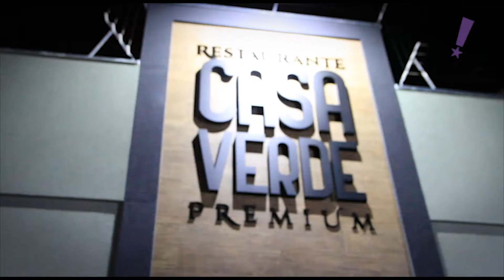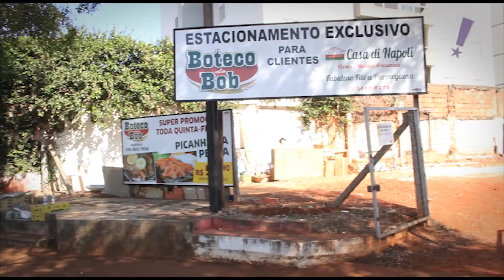Programa Tudo Up! 398 Bloco 01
Restaurante Casa Verde Premium; Samuel Veículos; Ótica Exótica; M Martan Americana; Picanha na Pedra do Bob; Casa Verde Interiores;